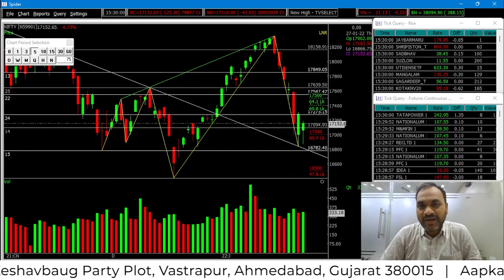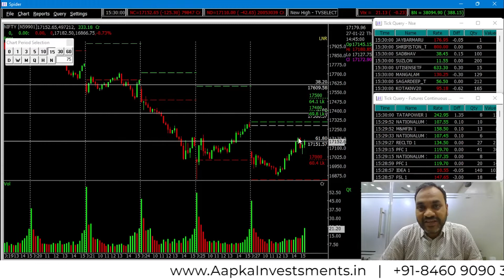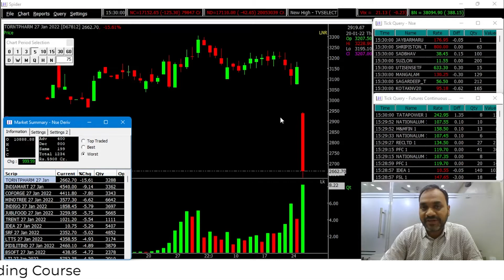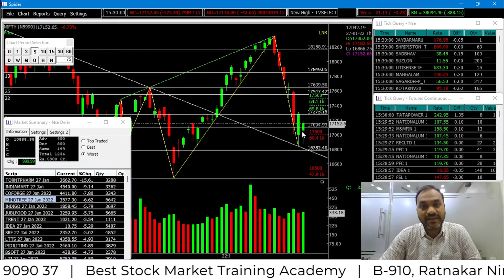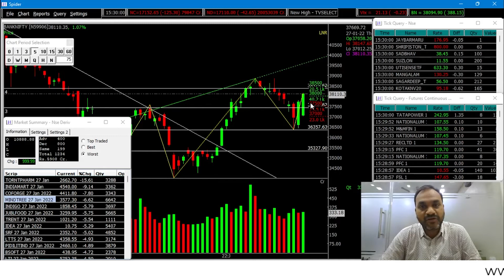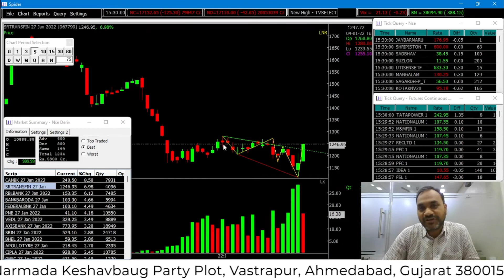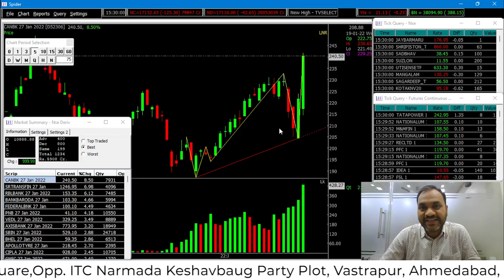आज मार्किट मे रोलर कोस्टर राइड बैंक निफ़्टी मे निचले स्तरों से जरोदार तेज़ी | 28th Jan के लिए Stocks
Daily Stock Market Updates 27-Jan-22 (IN HINDI)

CONTACT NOW TO LEARN TRADING 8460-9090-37

Notes :

Daily Stock Market analysis by CFA HITESH SOMANI stock market report. daily stock market report. indian stock market. latest stock market report. stock market news. stock market status. today active stock. stock market today. stockmarket. share market news today. share market news. share market. share bazar report. indian share market. share market update. market news. aaj ka share bazar market. sensex. sensex news. sensex today. trading activity. trading. commodity prices today. commodity prices news. nifty report. nifty news today. learn share bazar. learn basics of stock market. learn investing. how to earn in shares. learn share trading. for new investors. Best Penny Stocks.